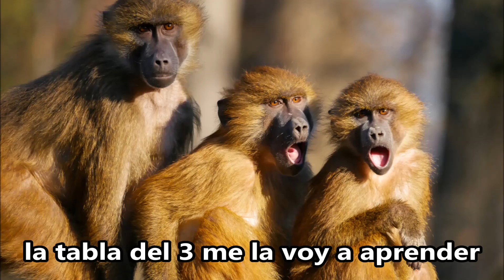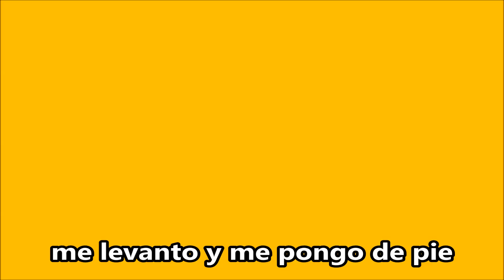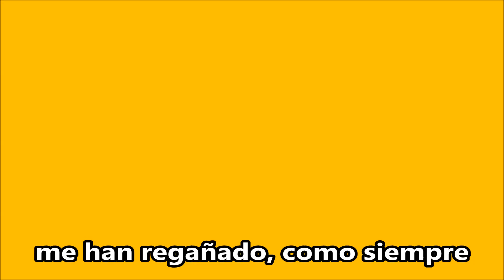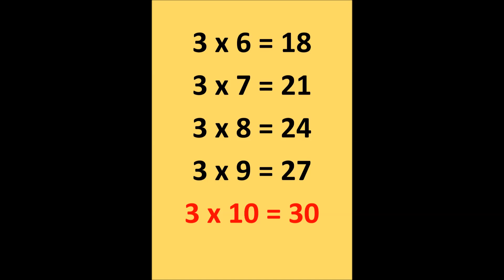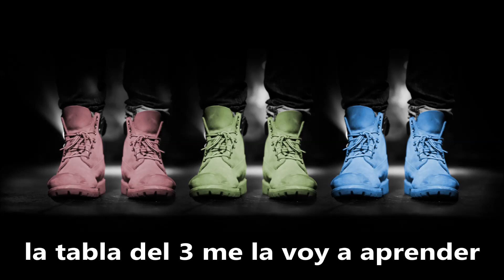Canta y aprende la tabla de multiplicar del 3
Canción pegadiza para aprender sin esfuerzo la tabla de multiplicar del 3.

Compositor y cantante: Daniel Pattier